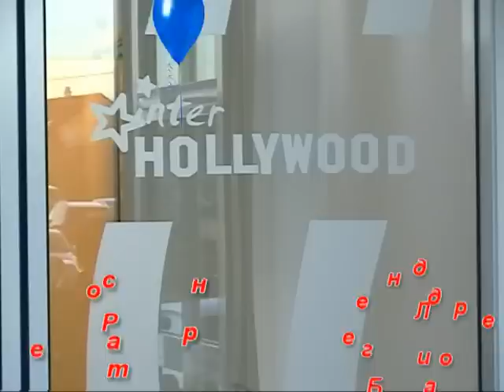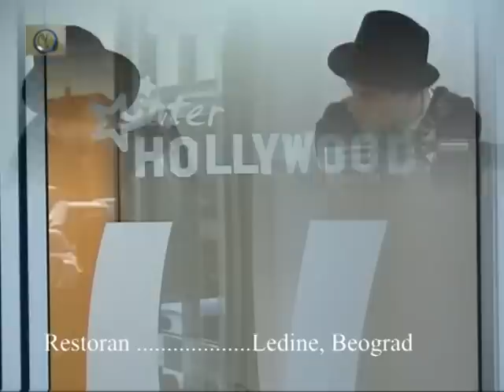Slavonsko vece , Inter Hollywood..13.4.2013. - Ledine , Beograd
Insert sa početka video snimka Slavonske večeri održane 13. aprila 2013. godine u restoranu Inter Hollywood  , Ledine - Beograd.